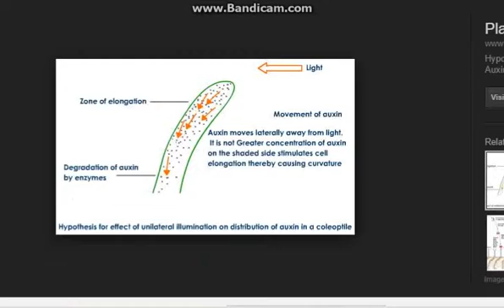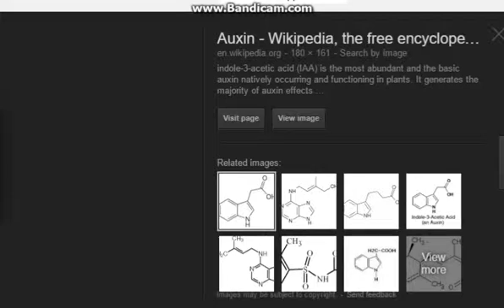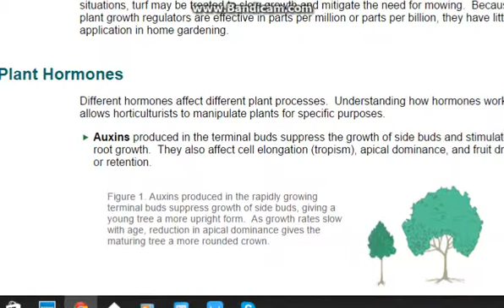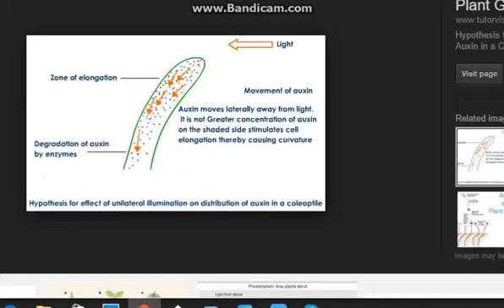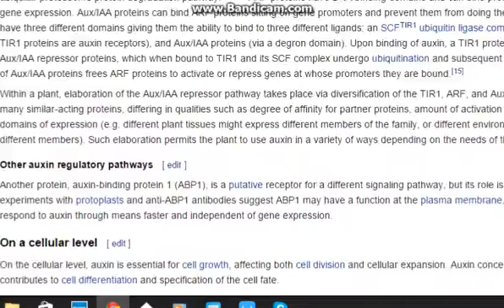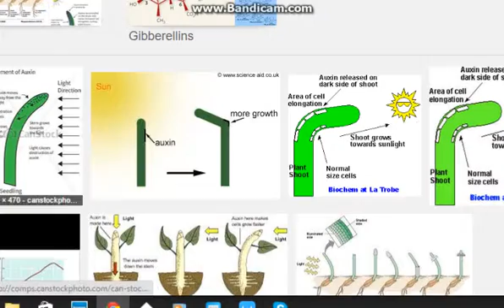cuba buat video pasal auxin